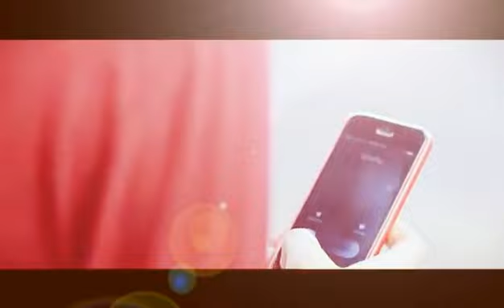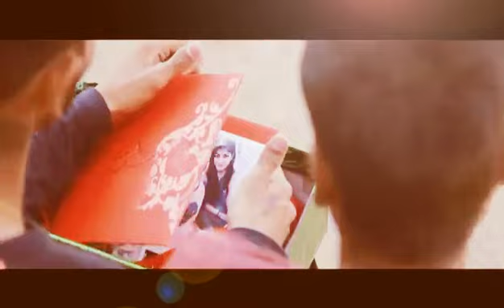Love Story || Jaadu Hai Nasha Hai || Imran Khatri || Tiktok || Like || Bollywood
Special Thanks To All Team Of I K PRODUCTOIN'S